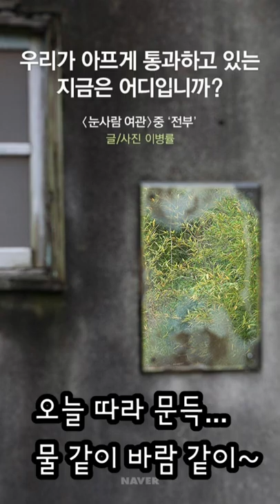♧ 서양화 - 기억 ♧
비오는 날
카메라 메고
종착지 없이
지금출발행
기차 타던중~

장맛비가 세차게 내리는
희방사역에서...

카메라 앵글 속에 담겨진
이름모를 들꽃에 마음을
빼앗껴 버렸던 기억이 있다.

음
이번 여름...
다시금 기억여행을 해 보련다.